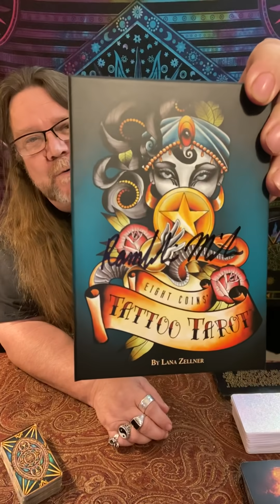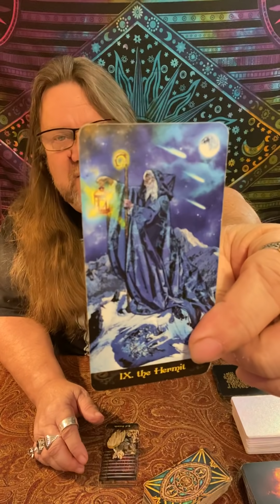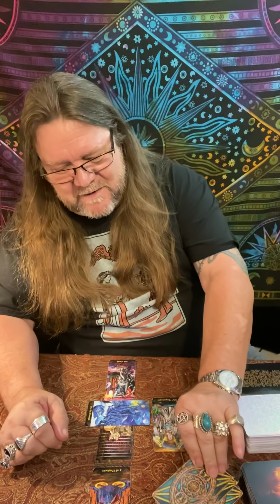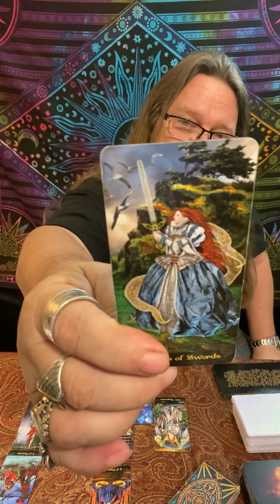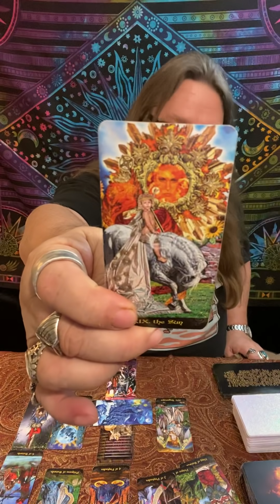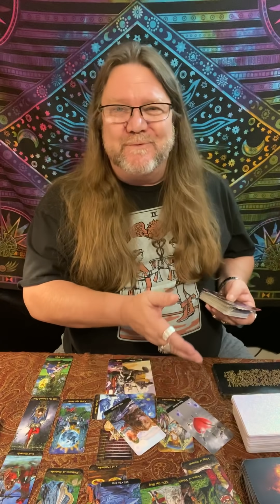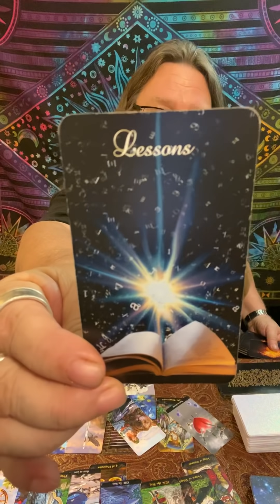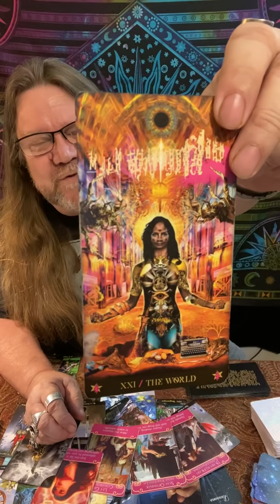Gemini - Mid May, 2020 “Sun, Moon, & the Stars!” Timeless (Time Stamped) Love/Tarot Reading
Time Stamps!
00:00 Intro
04:39 Gemini - Mid May, 2020   Love/Tarot Reading
37:06 Love Cards
38:59 Majors, Overall

"A little look see at Love" for Gemini - Mid May, 2020

800 Belle Terre Pkwy.
# 200-112
Palm Coast, Florida 32164